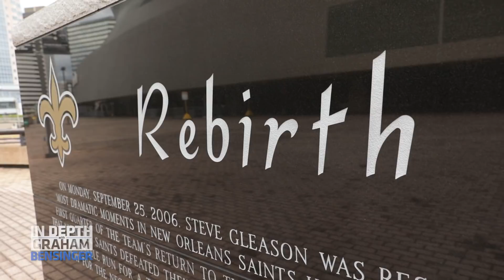Sean Payton: I didn’t want Saints job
Saints head coach Sean Payton shares the story of general manager Mickey Loomis recruiting him to New Orleans, despite Payton’s interest to accepting a position with the Green Bay Packers. Payton goes on to discuss the Saints’ first home game at the Superdome after Hurricane Katrina. Plus Drew Brees and Loomis reflects on the importance of winning that first home game and the steps Payton took to prepare his team.